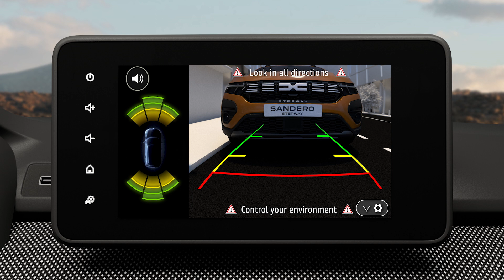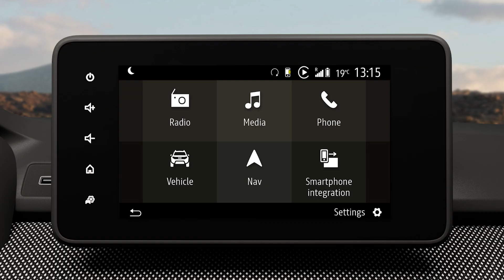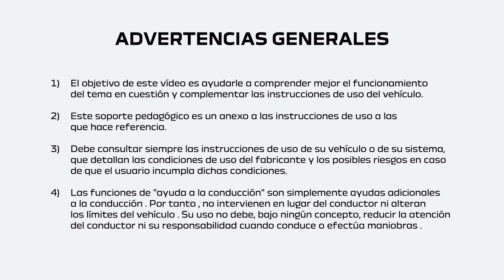Dacia Jogger 2023: cómo usar la ayuda al aparcamiento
¿Necesitas ayuda a la hora de aparcar? ¡Dacia tiene la solución!

Descubre cómo activar la ayuda al aparcamiento que te acompañara en tus maniobras gracias a los sensores situados en el paragolpes trasero de tu Dacia Jogger.

¿Quieres hacer una escapada de fin de semana? ¿Una excursión familiar o un viaje con amigos? Con el Dacia Jogger viajar nunca ha sido tan cómodo. Equipado a todos los niveles, Jogger ofrece una gran variedad de equipamientos y acabados que hacen tu vida más fácil. ¡Pensado para todos!

Ahora bien, ¿cómo reconoces un Dacia? Es Esencial pero Cool, Robusto y Aventurero, y sencillamente  Eco-Smart… Ahí está. En Dacia nos gusta hacer las cosas de manera diferente. Redefinimos lo esencial para ofrecer coches de calidad a un precio accesible. Para todas aquellas personas que se definen como prácticas y que valoran la sencillez.